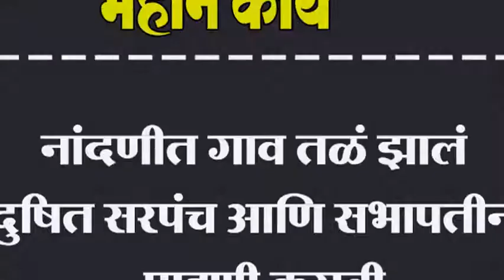नांदणीत गाव तळं झालं दुषित सरपंच आणि सभापतीनी पाहणी करावी